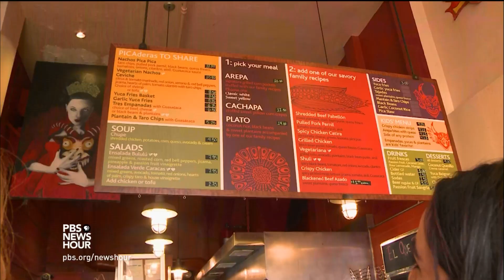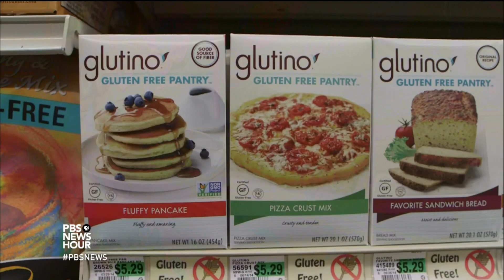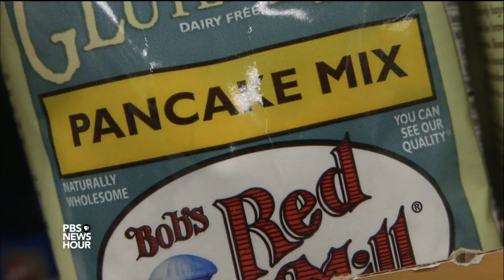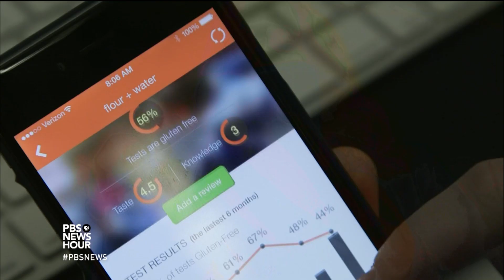Is it really gluten-free? You could soon test it table-side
For people with food allergies or sensitivities, the pleasure of dining out can be dampened by the stress of not knowing exactly what goes into what you're ordering. Now a San Francisco startup wants to take away the uncertainty with a small, portable gluten-detecting device. Special correspondent Cat Wise reports.